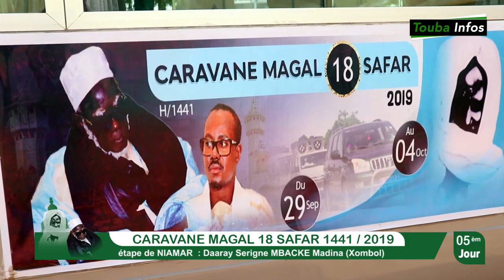Caravane 18 Safar 2019 / étape de ( Niamar ) Daaray S.MBACKE MADINA...